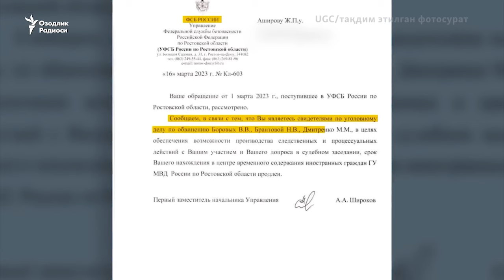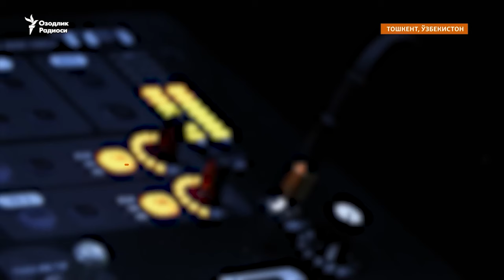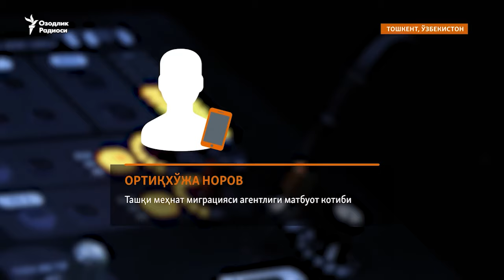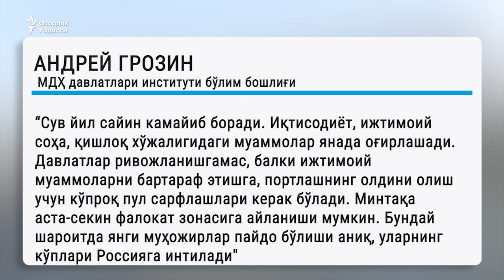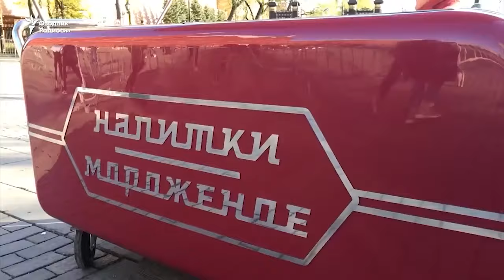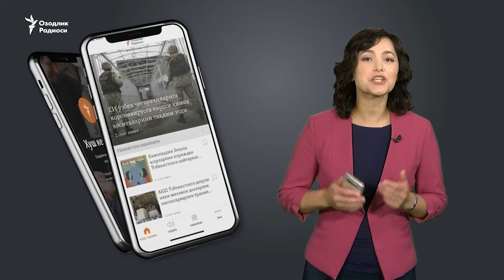Mirziyoyevning yangi "migratsiya islohoti". Eskisiga nima bo'ldi?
Ўтмишда мигрантларни “дангасалар” деб атаган Ислом Каримовдан фарқли 2016 йилда ҳокимиятга келган Шавкат Мирзиёев ўзбек мигрантларининг мамлакат иқтисодиётига қўшаётган ҳиссасини эътироф этди ва  мигрантларни ўз ватанларида иш билан таъминлашга ваъда берди.  Аммо ўтган вақт мобайнида Россия ва бошқа давлатларга иш ишлаб кетаётган миллионлаб ўзбекистонликлар сони камаймади, улар муаммолари ҳал бўлмади. Экспертларга кўра, бу ҳукуматнинг ҳали ишсизлик муаммосини ҳал этиш бўйича маънили сиёсати йўқлигини англатади.

O‘tmishda migrantlarni “dangasalar” deb atagan Islom Karimovdan farqli 2016-yilda hokimiyatga kelgan Shavkat Mirziyoyev o‘zbek migrantlarining mamlakat iqtisodiyotiga qo‘shayotgan hissasini e’tirof etdi va migrantlarni o‘z vatanlarida ish bilan ta’minlashga va’da berdi. Ammo o‘tgan vaqt mobaynida Rossiya va boshqa davlatlarga ish ishlab ketayotgan millionlab o‘zbekistonliklar soni kamaymadi, ular muammolari hal bo‘lmadi. Ekspertlarga ko‘ra, bu hukumatning hali ishsizlik muammosini hal etish bo‘yicha ma’nili siyosati yo‘qligini anglatadi.